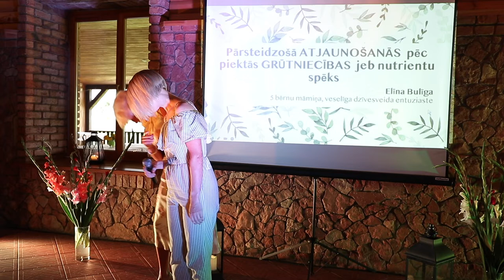Elīna Bulīga: Pārsteidzošā ATJAUNOŠANĀS pēc piektās GRŪTNIECĪBAS jeb nutrientu spēks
Coral Stories 2022

Elīna Bulīga – 5 bērnu māmiņa, veselīga dzīvesveida entuziaste. “Pārsteidzošā ATJAUNOŠANĀS pēc piektās GRŪTNIECĪBAS jeb nutrientu spēks”